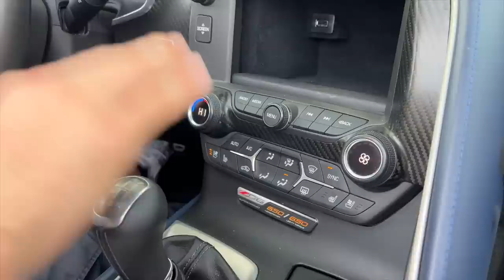Shopping for and Test Driving my Dream Car!